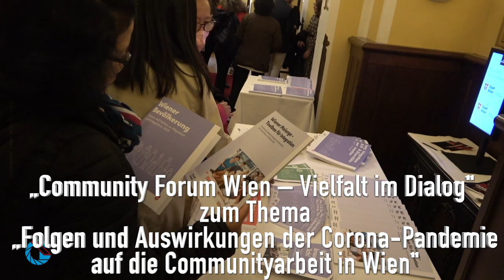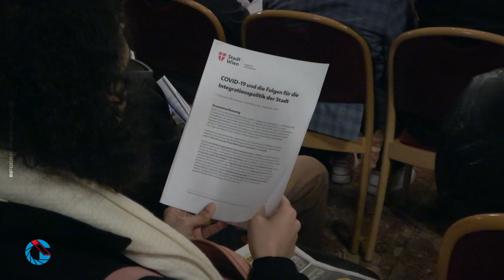لقاء خاص مع نائب عمدة فيينا Christoph Wiederkehr في منتدى فيينا 2022 للحوار حول تحديات كورونا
لقاء خاص مع نائب عمدة فيينا Christoph Wiederkehr (Neos) على جانب منتدى فيينا 2022 للحوار حول تحديات كورونا مع الأقليات